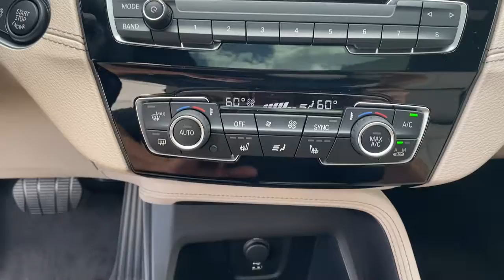2021 BMW X1 Tuscaloosa, Birmingham, Greensboro, Bessemer, AL, Columbus, MS 5U03993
Jet Black New 2021 BMW X1 available in Tuscaloosa, Alabama at BMW of Tuscaloosa. Servicing the Birmingham, Greensboro, Bessemer, Columbus, MS area.